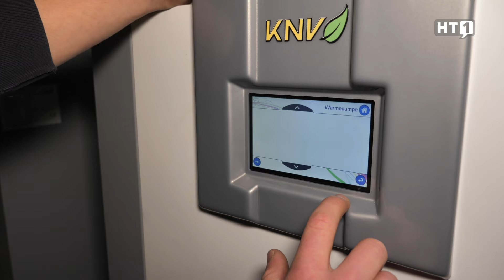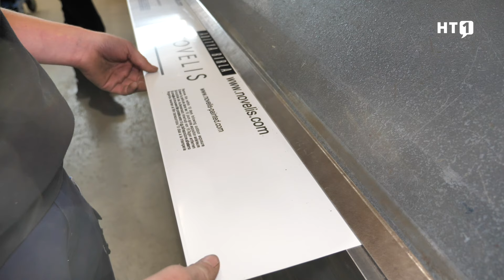Peuerbach: Lehrberufe als Installateur und Spengler mit hohem Gute-Laune-Faktor! Lehre | Meissl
Schon morgens mit einem Lächeln in die Arbeit starten, das tun, was einem interessiert und ein Team, in dem man sich gut aufgehoben fühl: die Firma Meissl mit Sitz in Peuerbach bietet seinen Lerhlingen ein Rundum-Wohlfühl-Paket!

00:23 Beginn Film

MEISSL – Installation integriert sich fast unsichtbar in Ihren Wohnraum. Hochwertige Produkte und modernstes Know-how schenken Ihnen langfristige Lebensqualität. Das Traditionsunternehmen MEISSL steht seit 125 Jahre für Sanitär, Heizung und Spenglerei in Peuerbach. Wärme, Luft, Wasser, Wand und Dach sind Begriffe, die das Unternehmen immer wieder neu prägt. Engagement und Service bilden die Basis für fachgerechte, moderne und kundenspezifische Beratung